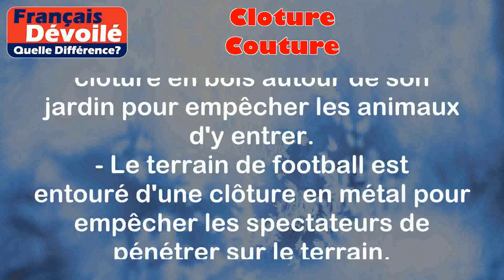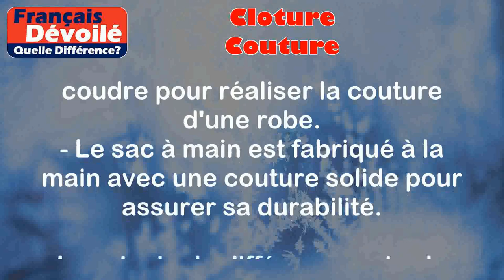Cloture et Couture (Quelle Diff.)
Clôture:
La clôture désigne une barrière ou une limite physique qui sépare ou entoure un espace. Les clôtures sont souvent utilisées pour délimiter des propriétés privées, des jardins, des terrains de sport, etc.

Exemples:
- Le propriétaire a installé une clôture en bois autour de son jardin pour empêcher les animaux d'y entrer.
- Le terrain de football est entouré d'une clôture en métal pour empêcher les spectateurs de pénétrer sur le terrain.

Couture:
La couture est le processus d'assemblage de tissus ou de matériaux similaires à l'aide d'une aiguille et de fil. La couture est utilisée pour créer des vêtements, des accessoires et d'autres articles en utilisant différentes techniques de couture.

Exemples:
- Elle a utilisé une machine à coudre pour réaliser la couture d'une robe.
- Le sac à main est fabriqué à la main avec une couture solide pour assurer sa durabilité.

Différence entre les deux termes:

La principale différence entre la clôture et la couture est que la clôture fait référence à une barrière physique qui délimite ou entoure un espace, tandis que la couture fait référence au processus d'assemblage de tissus à l'aide d'une aiguille et de fil. La clôture est utilisée pour séparer et protéger, tandis que la couture est utilisée pour créer des vêtements et des objets en reliant différentes parties ensemble.